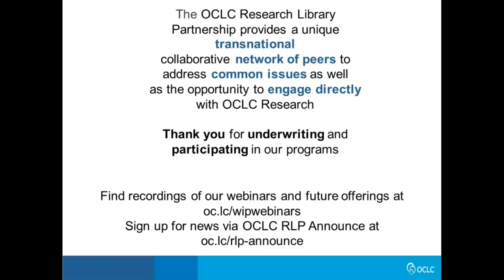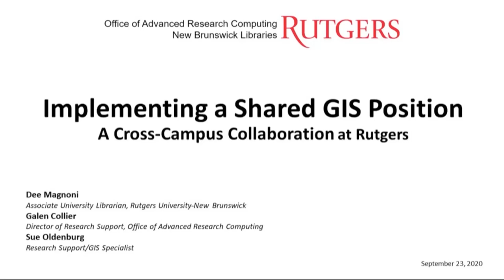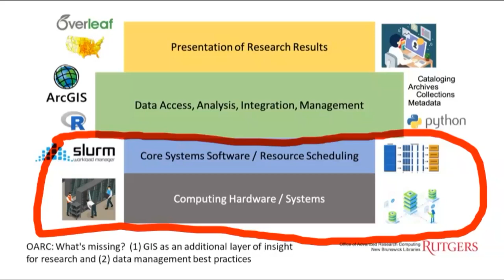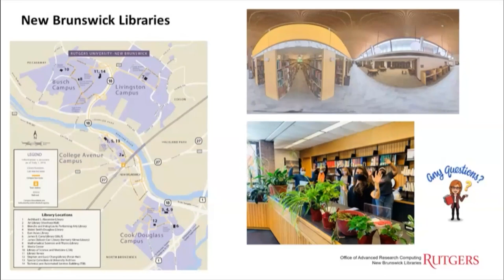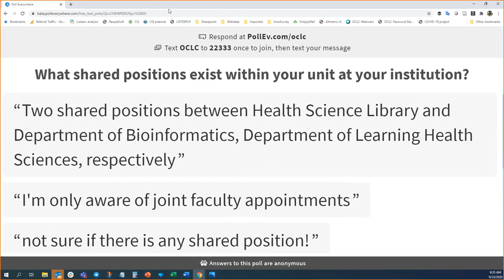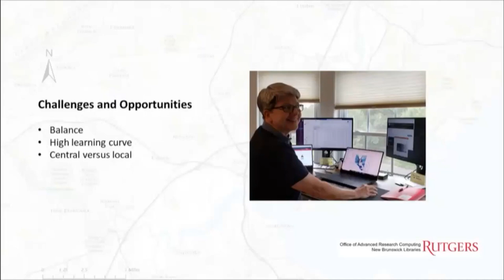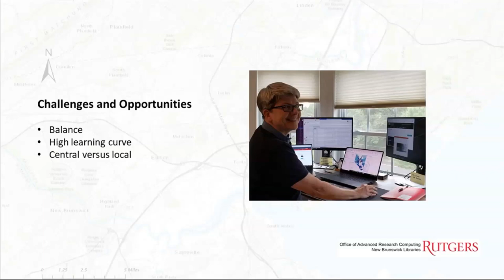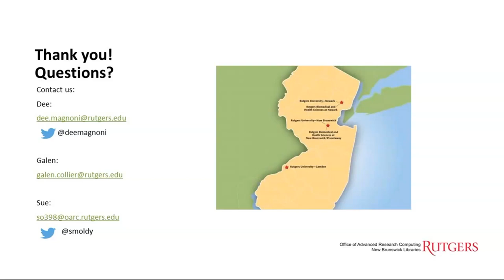Works in Progress: Implementing a shared GIS position at Rutgers through cross-campus collaboration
In this webinar, representatives from Rutgers University will share how the Rutgers New Brunswick Libraries has partnered with the systemwide Office of Advanced Research Computing to develop a shared GIS specialist position. This position is part of a campus-wide approach to the provision of research support services at Rutgers, and the speakers will share how campus stakeholders transformed informal collaborations into formal agreements in order to provide much needed services. This presentation will talk about cross-institutional synergies and the challenges and opportunities of developing a shared position. Additionally, GIS Specialist Sue Oldenburg will share her perspectives on how a position housed in two units has enhanced her ability to build relationships, make connections, and offer informed referrals to other services, units, and specialists on campus.

This webinar is part of a series offered by the OCLC Research Library Partnership focusing on cross-campus collaboration in research support, in conjunction with the publication Social Interoperability in Research Support: Cross-campus partnerships and the university research enterprise, which examines the growing imperative for cross-campus, cross-domain institutional collaboration in the provision of successful research support services.

This webinar will be of interest to scholarly communication librarians and library leaders as well as anyone interested in cultivating positive campus partnerships and demonstrating the library’s value proposition.